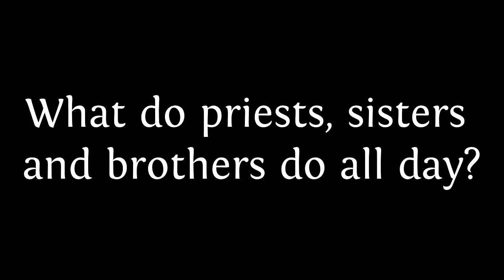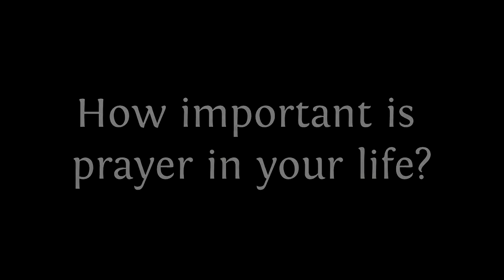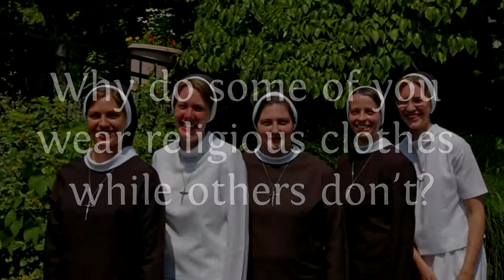FAQs about religious life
By Vision & National Religious Vocation Conference
VISION takes on some of the most common questions discerners have about religious life.